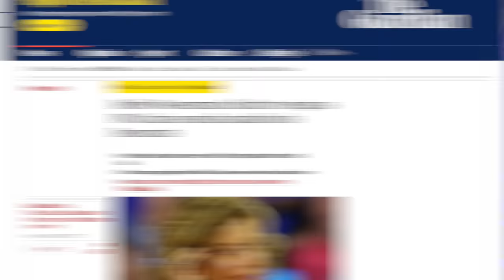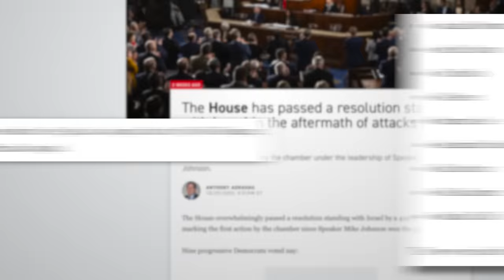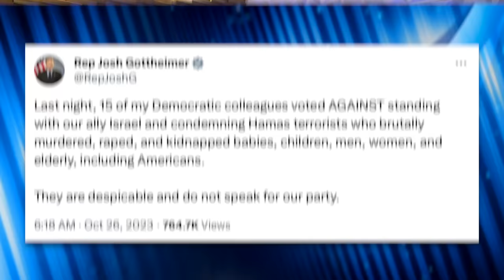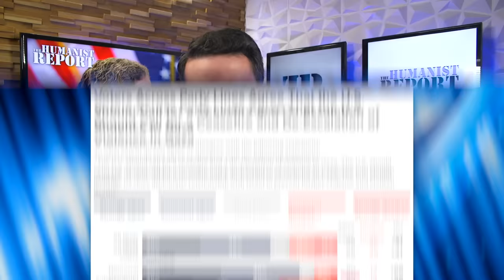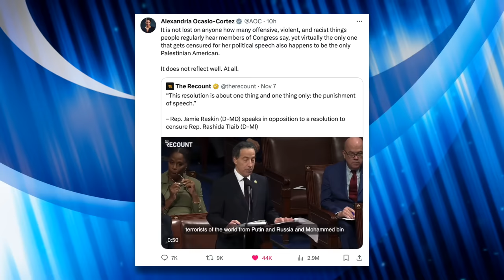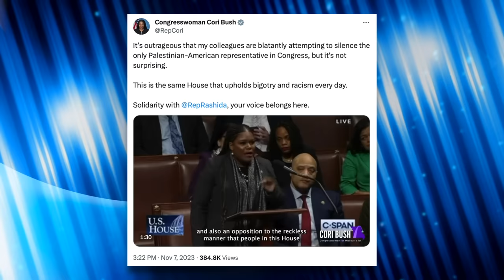Wasserman Schultz Confronted Over Her Racist Remark Towards Progressive Democrats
There’s a growing divide among House Democrats between progressives who are critical of the Israeli government’s genocidal bombing campaign in Gaza, and AIPAC-funded conservative Democrats who attack their colleagues for criticizing Israel. Apparently, racist comments made by Debbie Wasserman Schutlz angered progressives behind the scenes, which lead to her being confronted—and the issue being escalated to Democratic Party leadership. In this video we’ll breakdown the intra-party warfare and credit progressives for fighting back against smears from their genocide-supporting colleagues.

Chapters:
0:00 Debbie Wasserman Schultz Attacks Progressives
3:03 Blowback From Progressives
6:37 AIPAC Democrats
8:22 Progressives Fight Back
10:45 Outro